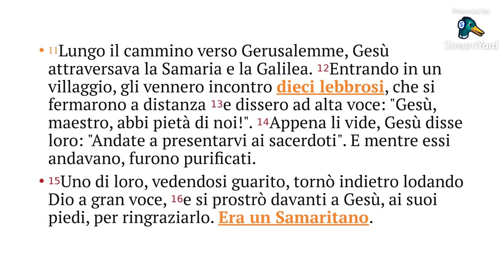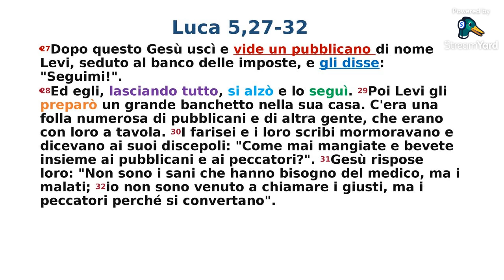MEDICO della famiglia - Luca 5,27-32